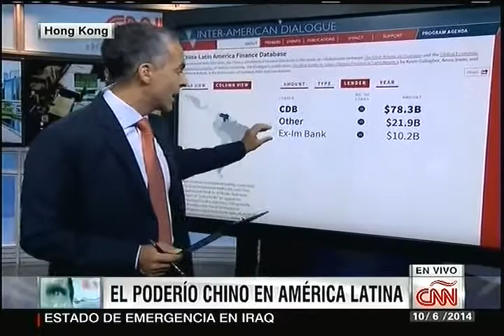CNN Dinero: La Economía Del Dragón - Junio 10,2014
El Poderío Chino En Latinoamérica.

Tema de "La Economía Del Dragón" de este Martes.